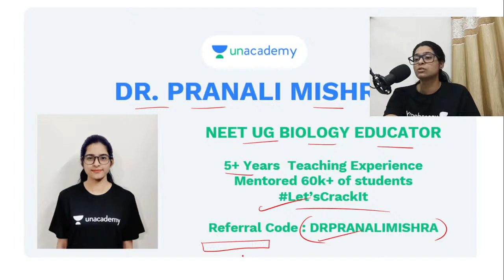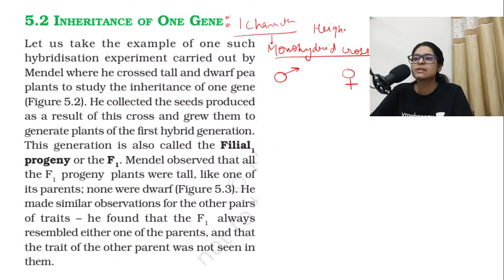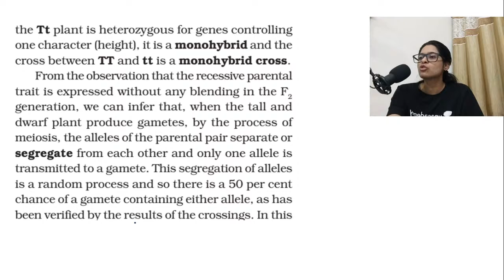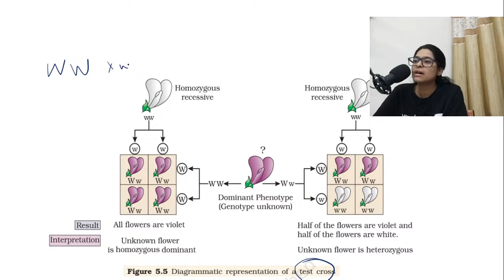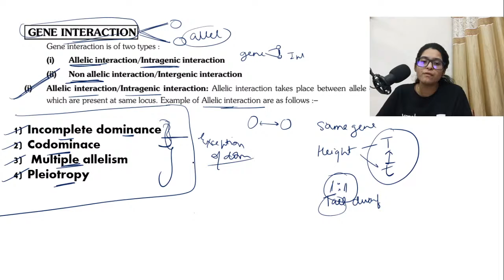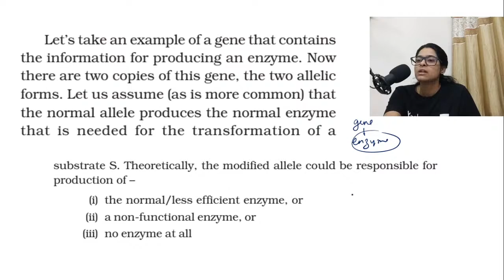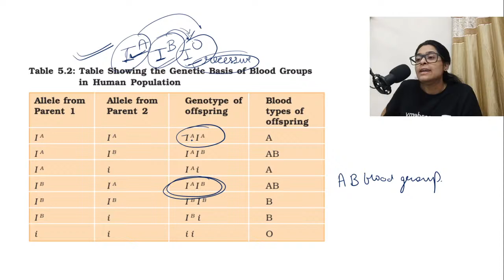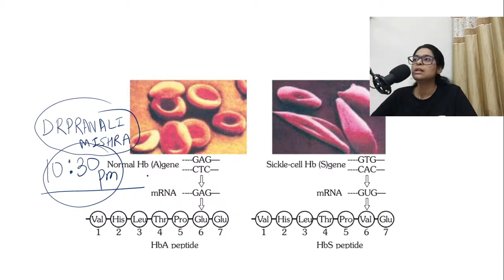Last Lap NCERT Revision | Principles of Inheritance & Variations | Part 3 | Biology | Dr. Pranali Mi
"In this session, Dr. Pranali Mishra  is going to discuss, Principles of inheritance and variations for all NEET aspirants. Attend this LIVE and stay ahead with your NEET preparation.

You can enrol to Unacademy Subscription and get the following benefits:
1. Learn from your favourite teacher
2. Dedicated DOUBT sessions
3. One Subscription, Unlimited Access to Live Online Classes and Videos
4. Real-time interaction with best-in-class teachers
5. You can ask doubts in live online classes
6. Limited students in each Class
7. Download the videos & watch offline

Follow Pranali Mishra on Unacademy: https

Upcoming Batch:
--- Batches for NEET 2021 ---

1. Learn from your favourite teacher
2. Dedicated DOUBT sessions
3. One Subscription, Unlimited Access to Live Online Classes and Videos
4. Real-time interaction with best-in-class teachers
5. You can ask doubts in live online classes
6. Limited students in each Class
7. Download the videos & watch offline